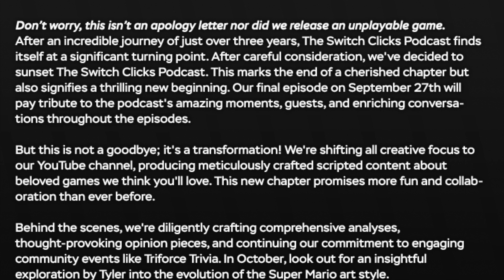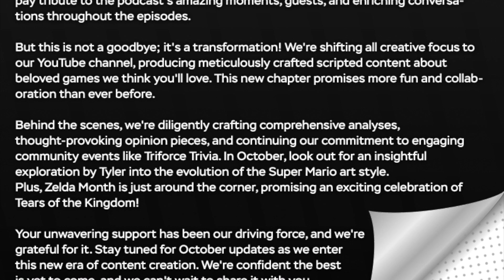The Mega Episode of Many Missed Matters [#154]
As the second last episode of the podcast, we wanted to cover topics that we either missed or really wanted to talk about. Topics include TOTK DLC, Amiibo, The Next Nintendo Console, Complaining about Pokémon (again) and MUCH More.

Timestamps:
0:00 Intro
2:53 Games We Never Got to Discuss
19:53 Movies and the MCU
30:25 Zelda: Tears of the Kingdom DLC
33:26 Gaming Marketing and Expectations
41:23 Current State of Nintendo Mobile Games
50:36 Quality vs Quantity of Pokémon Spinoffs
53:53 The Future of Amiibo and Toys to Life
1:10:10 The Importance of Backwards Compatibility
1:14:49 The Legacy of NSO 99 Games
1:18:55 Nintendo's Next Console (Nintendo Switch 2)
1:29:35 If Pokémon Had a Gacha Game
1:35:06 Outro

The Switch Clicks Podcast